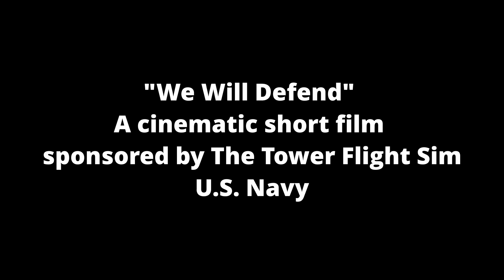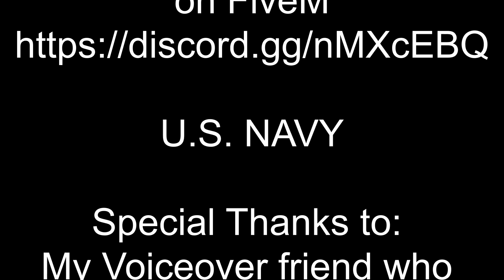"We Will Defend" A Cinematic Short Film sponsored by The Tower Flight Sim on FiveM - U.S. NAVY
An awesome project to film, fly, and work on! We hope you enjoy!

The Tower Flight Sim Server IP: 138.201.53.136:30120

Scenes filmed by the Towers "U.S. Navy"

Great artists, check them out!

Sounds from various Battlefield video games